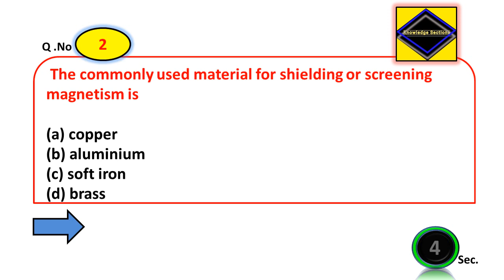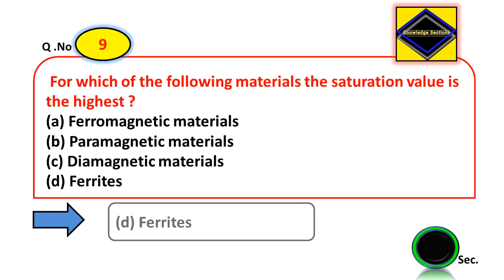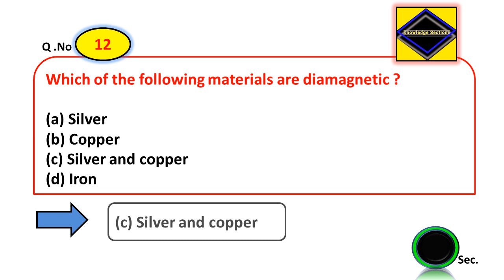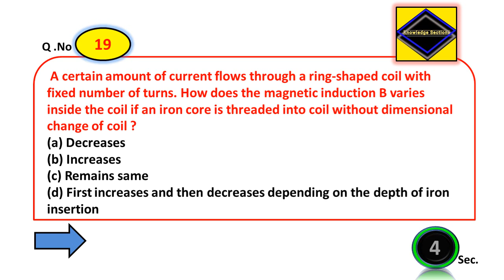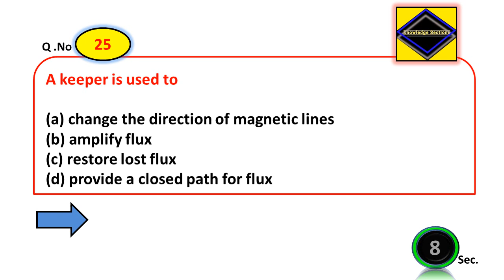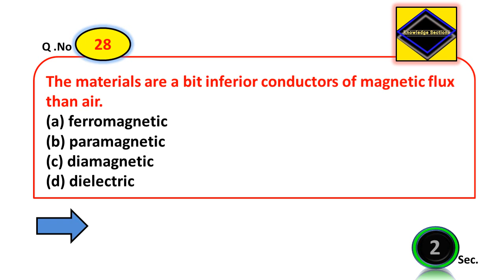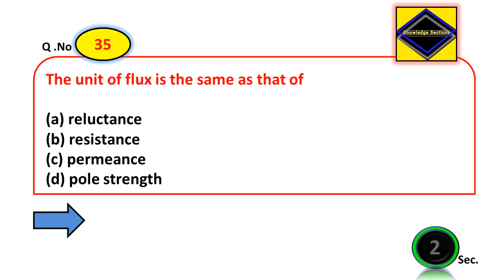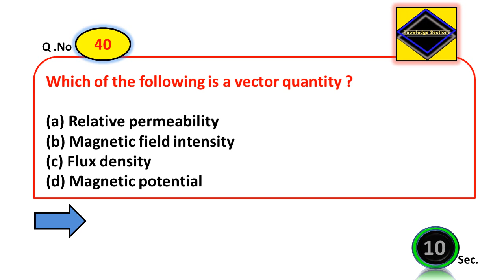Magnetism and Electromagnetism MCQ | Electromagnetic field theory | Part-2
Important 40 MCQs on Magnetism and Electromagnetism, electromagnetic field theory for Electrical engineering,vizag steel (MT),NLC(GET) exam.